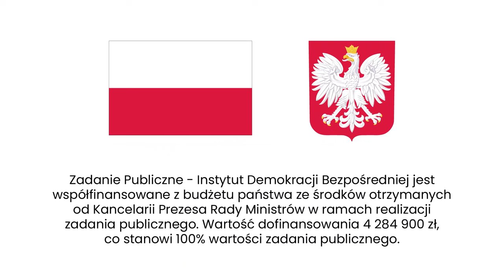Referendum obligatoryjne od 250 000 podpisów?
Jak tworzyć system motywujący obywateli do wpływania na rozwój Polski? Czym jest Generator Referendów? Co możemy zrobić, aby uzdrowić polską demokrację? Agata Kempa rozmawia z Łukaszem Zakrzewskim, członkiem Rady Referendalnej Generatora Referendów.

🗳 ŁUKASZ ZAKRZEWSKI 🗳
Członek Rady Referendalnej Generatora Referendów Radny Rady Miejskiej w Giżycku od 2014. Przewodniczący Komisji Skarg Wniosków i Petycji Rady Miejskiej w Giżycku w 2019. Zwolennik konsultacji społecznych idei WIR i demokracji bezpośredniej. Współtwórca Giżyckiego Budżetu Obywatelskiego. Autor ponad 300 Interpelacji do Burmistrza Giżycka. Aktywny społecznik i aktywista.